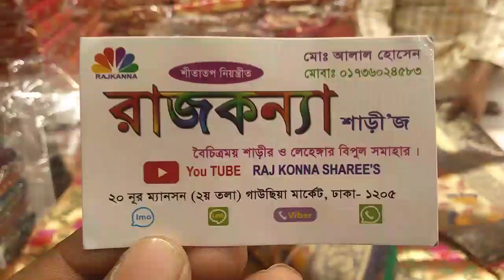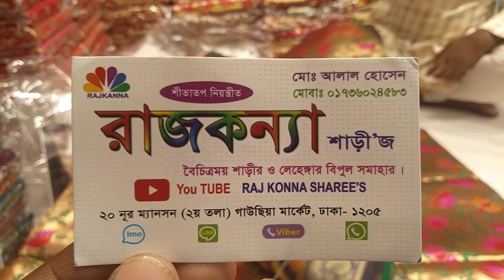রাজকন্যা শাড়ি অনেক কম ইউনিক ডিজাইন কাতান শাড়ী কিনূন মাত্র 2100 টাকা গাউছিয়া মার্কেট ঢাকা